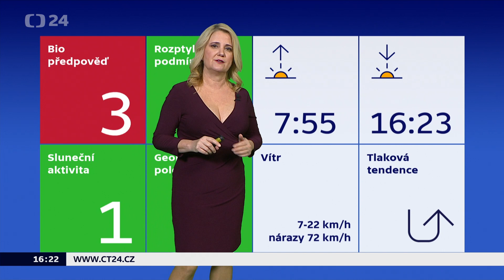Míková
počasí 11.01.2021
ČT24